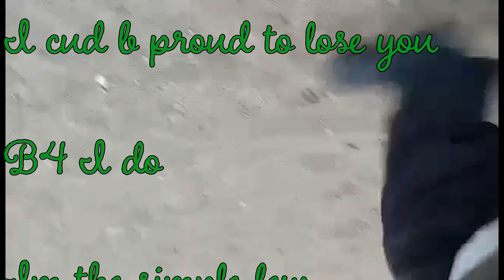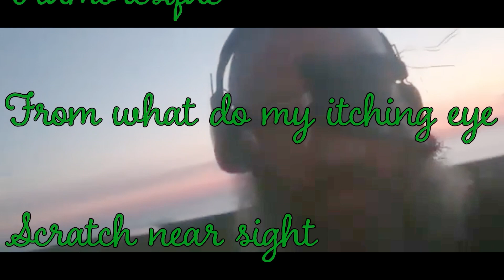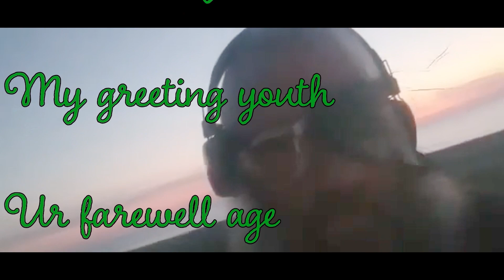Hyoomoresque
piece 12 off chptr. 3 OWL